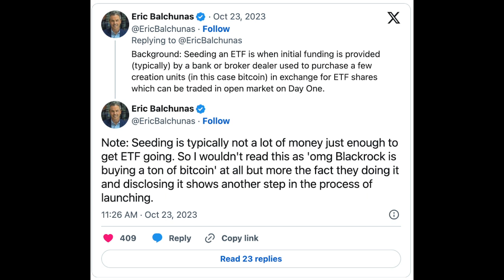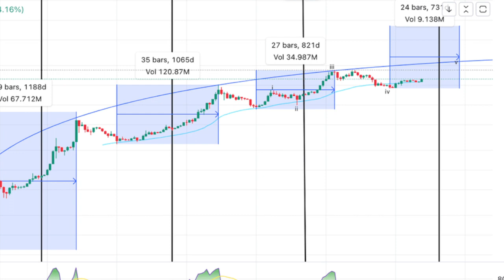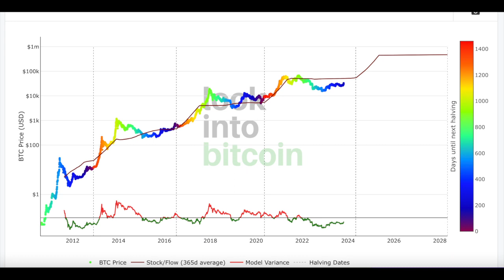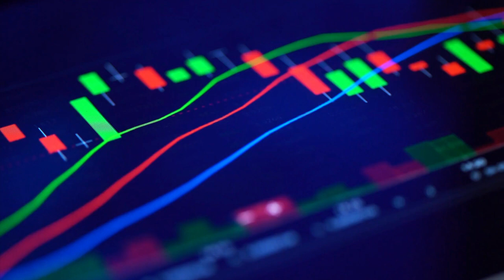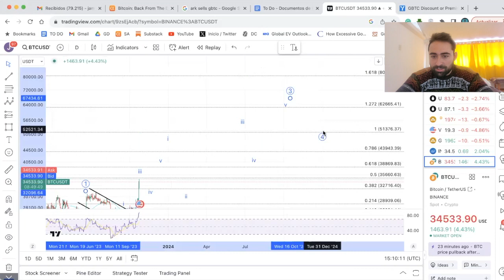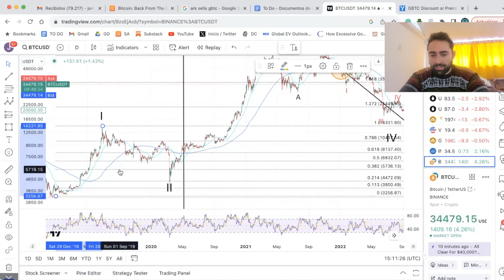BREAKING: Bitcoin ETF Approval Imminent; 100K Next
Bitcoin could have begun a new bull run that might take us to 100K.

We have a confluence of fundamental and technical factors that are very, very bullish.